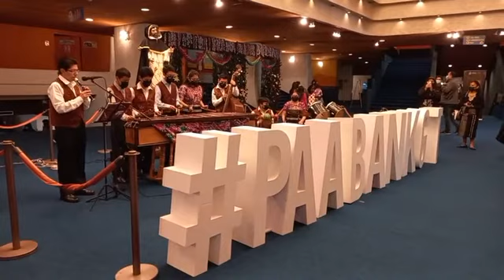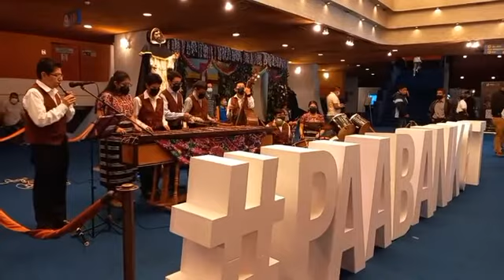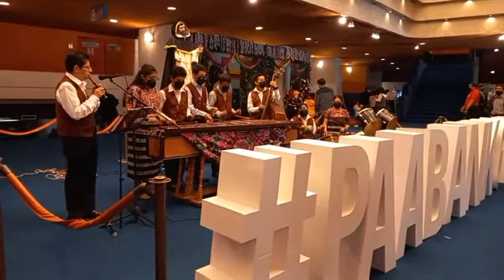Concierto presentado por la Marimba Popol-Vuh, en el Lobby del Centro Cultural Miguel Ángel Asturias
Envivo 📌 Concierto presentado por la Marimba Popol-Vuh, en el Lobby del Centro Cultural Miguel Ángel Asturias, como antesala a la presentación del Ballet Moderno y Floklorico de Guatemala y su Magistral Obra el Paabank.